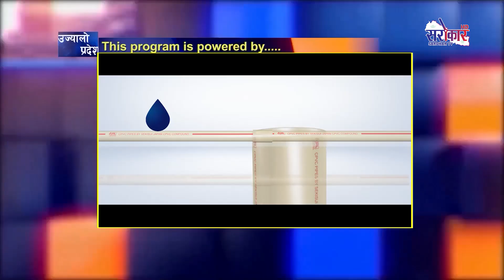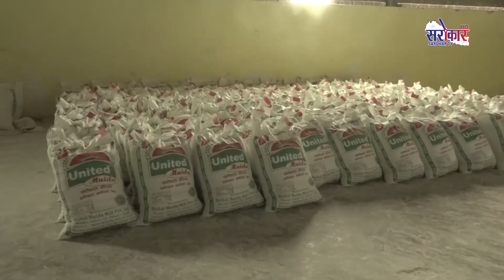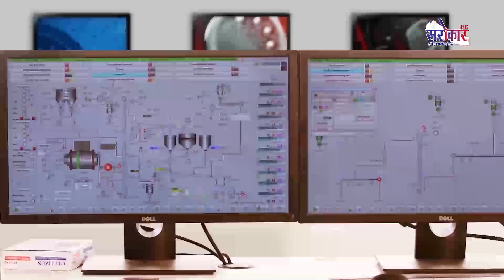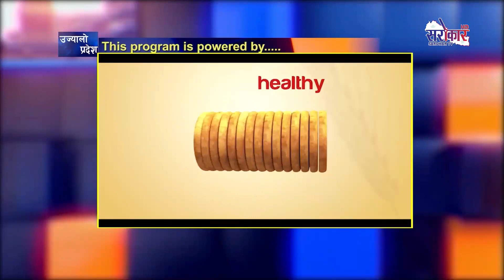उज्यालो प्रदेश | Ujyalo Pradesh | Rajendra Raut | Sarokar Television HD || Bhadra 22